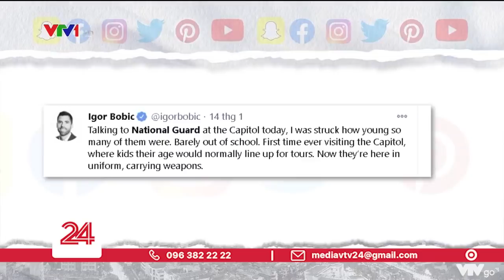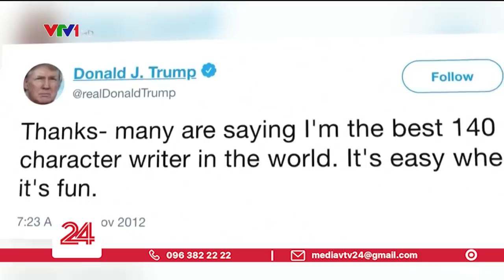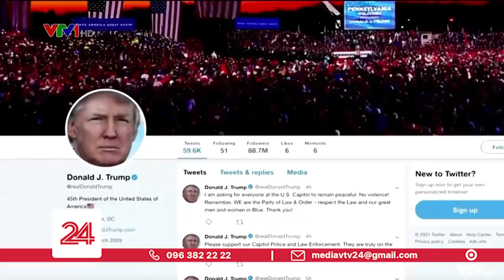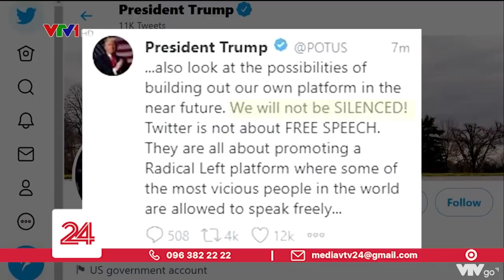Câu chuyện quốc tế: Thế giới với những bất ngờ "sững sờ" | VTV24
Thế giới với những bất ngờ "sững sờ"